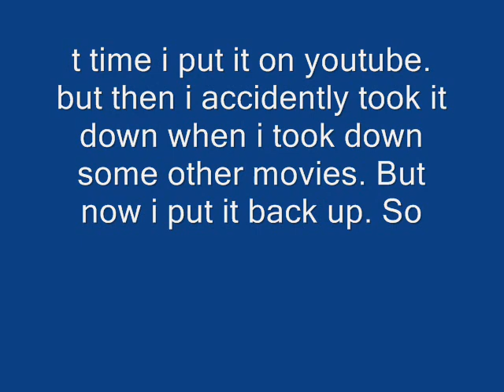Music Stand Solo!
an amazing solo done on a music stand